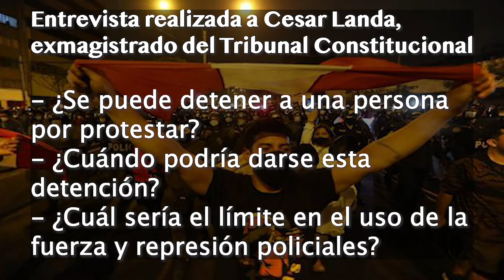Derecho a la protesta y la represión policial | César Landa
César Landa, profesor de Derecho Constitucional y expresidente del Tribunal Constitucional, responde las siguientes interrogantes:
- ¿Se puede detener a una persona por estar protestando?
- ¿En qué casos se podría dar esta detención?
- ¿Cuál sería el limite en el uso de la fuerza y la represión policiales?